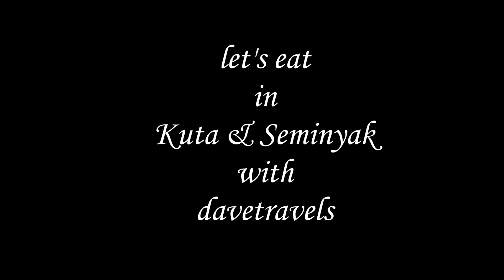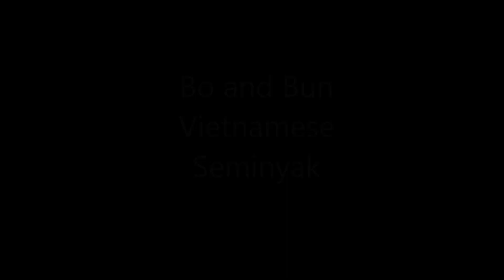Top Trendy & Cheap FOOD BALI Restaurants - Seminyak & Kuta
over my 2 weeks stay, this is some of my great finds. I will share some of the food with you. Lots of Vegan and healthy options here.

My fav was Bias Courtyard in Seminyak. Cozy, chill and cheap good food.